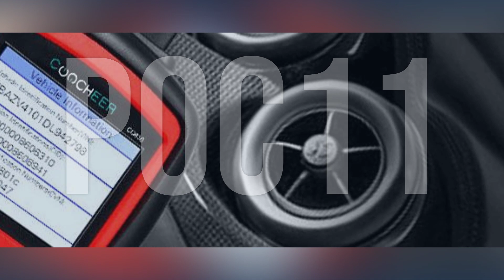How to Diagnose and Fix P0C11 Engine Code - OBD II Trouble Code Explain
OBD-II Code P0C11 means that the Drive Motor 'A' Inverter Phase U is Over Temperature, which may result in the High Voltage System not operating.
1ef9